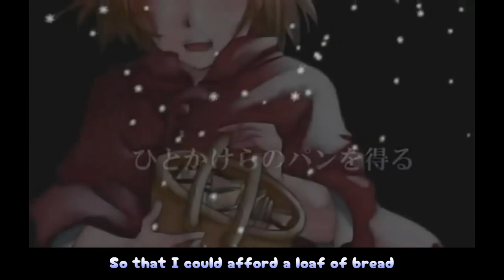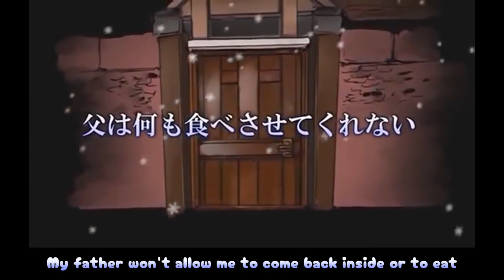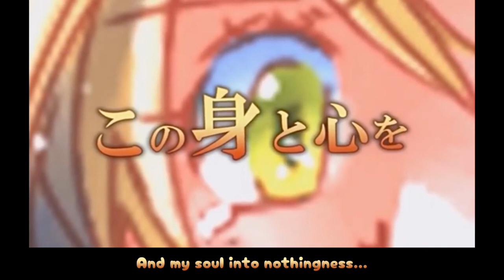【SynthV MAI】The Flames of the Yellow Phosphorus/黄燐の炎【English Cover Redux】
To commemorate the season getting too cold, I present this cover. Just in time for the holidays! :D

Original song by Mothy/てとてと（情熱P）
Vsqx by Ryusouta
Translyrics by me (Anyone is more than welcome to use them, just credit me! ^ ^)